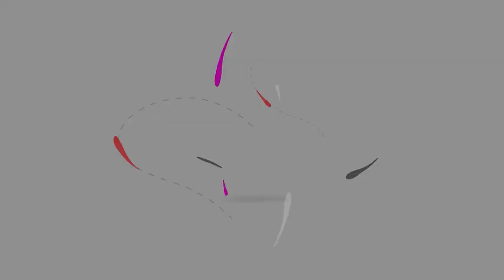Final adelantada? Junior de Barranquilla Vs Atlético Nacional